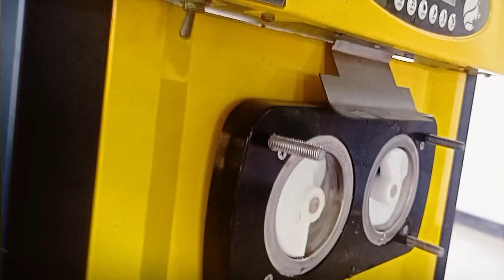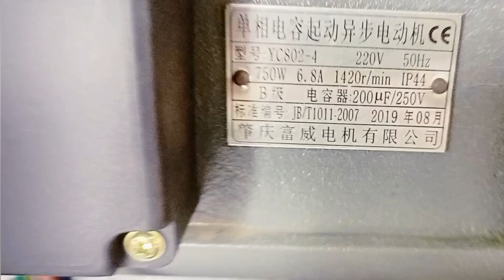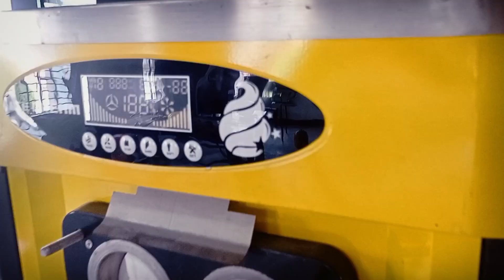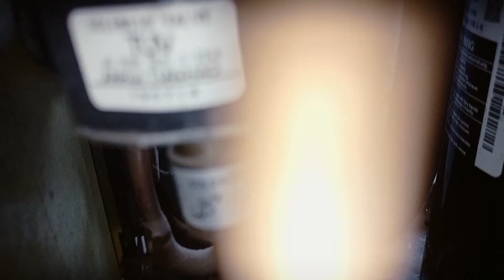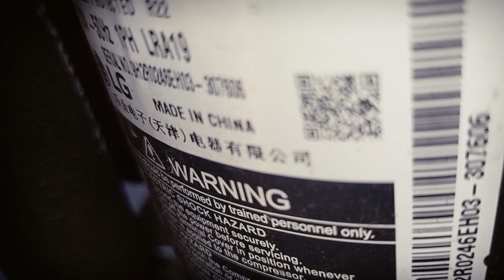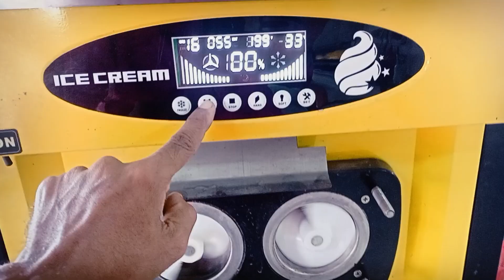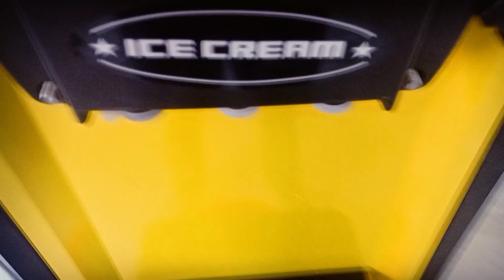_Ice_cream_machine | _আইসক্রিম_মেশিন